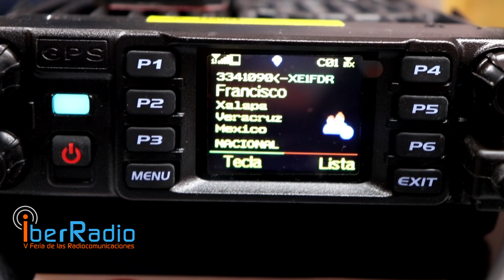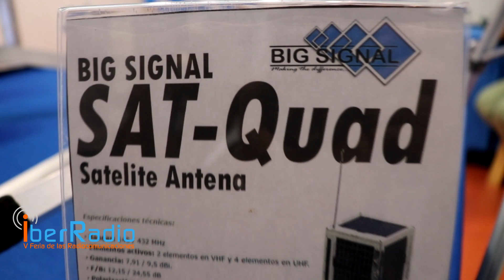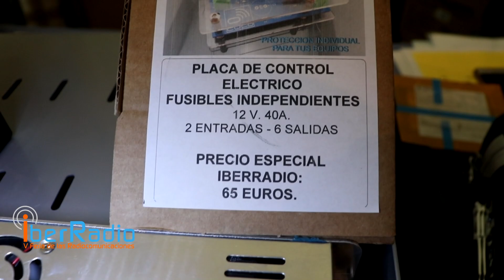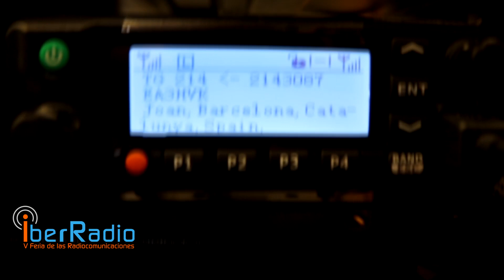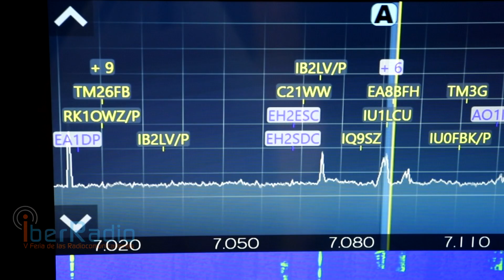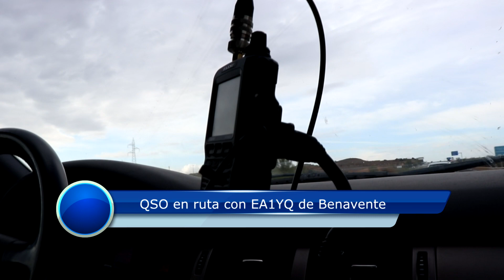IBERRADIO 2019 Feria de Comunicaciones - HamFest (Spain)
.Un recorrido por IberRadio 2019 celebrada en Avila, España el 14 y 15 de septiembre 2019
.Iberradio Highlights. Spanish Hamfest held in Avila, Spain, september 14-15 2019